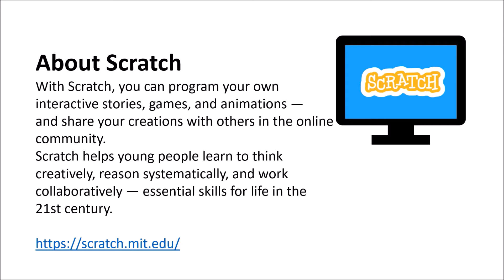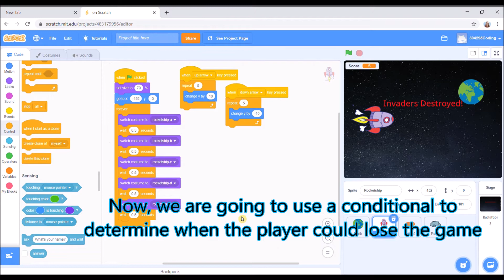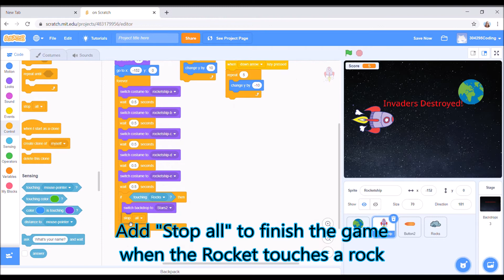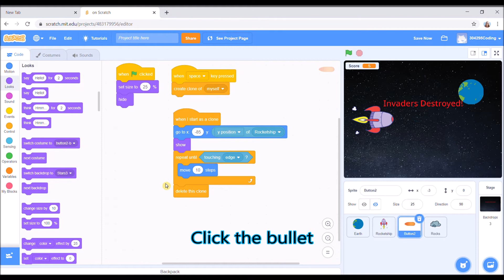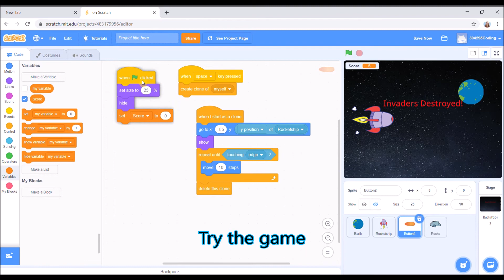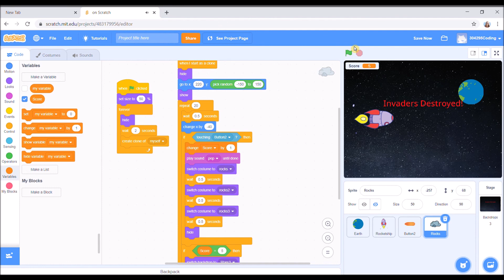Lesson 7 - Scratch - Space Invaders - Part 3